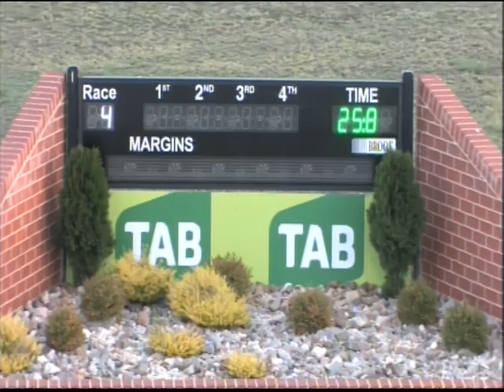Canberra 04032018 Race 4